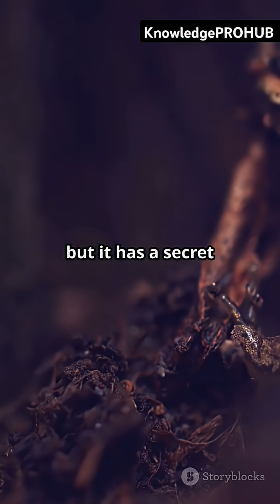How Frogs are Nature's Coolest Survivor!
Discover the incredible survival skills of frogs in this captivating short film, "Frogs: Nature's Coolest Survivors!" Did you know that some frogs can literally freeze their bodies and come back to life when the temperature rises? Join us as we explore the fascinating world of these resilient amphibians, showcasing stunning stock footage that brings their unique adaptations to life. With a rich male voice narrating the wonders of nature and clear, outlined subtitles for easy reading, this 2-minute animated journey is perfect for all ages.